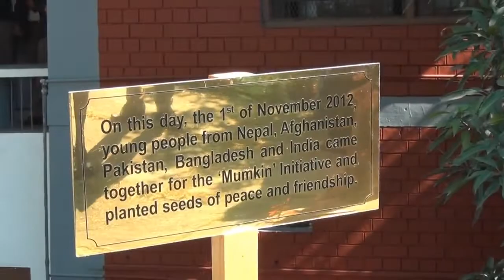"The MUMKIN Initiative" (Short term high school exchange program, 2012)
High school students from Afghanistan, Bangladesh, India, Nepal, and  Pakistan were brought together at Welham Boy's school to create a platform for the exchange of ideas